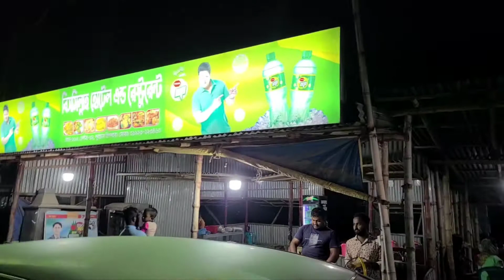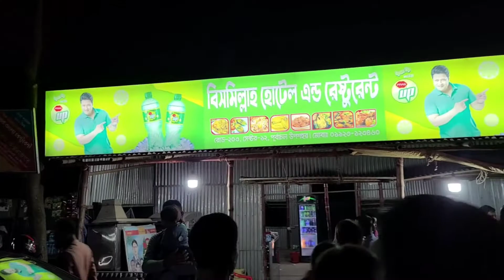Purbachal, Dhaka, Bangladesh.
Purbachal local Market. City of Dhaka, Bangladesh.